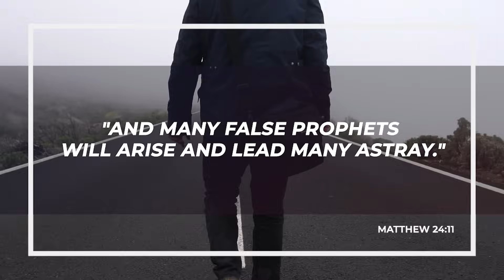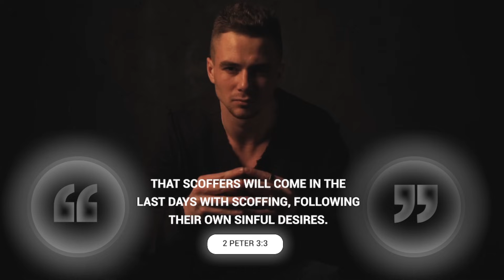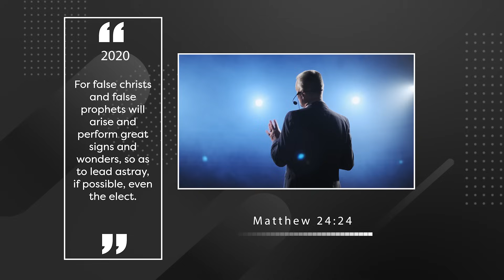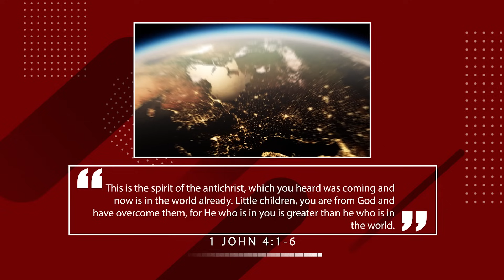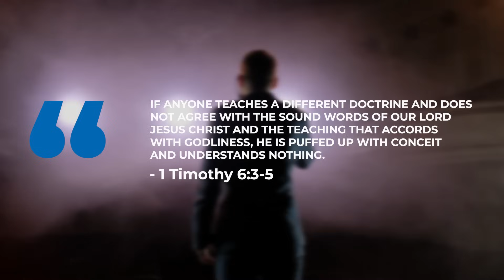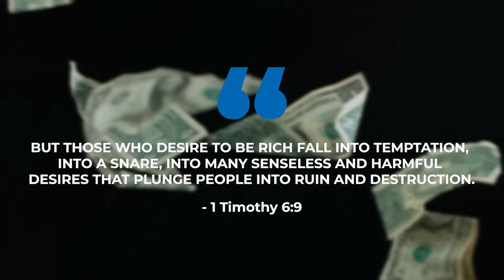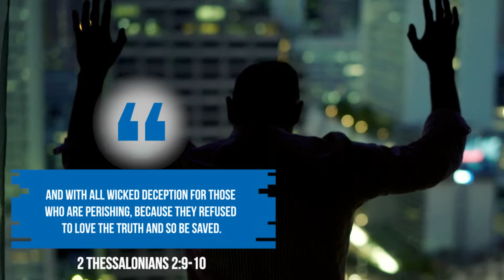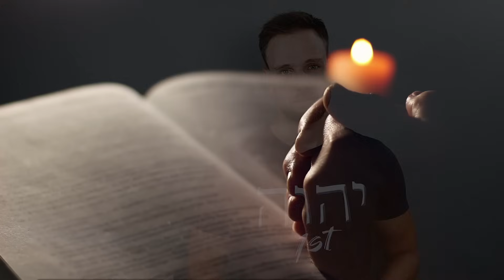5 SIGNS of a FALSE CHURCH or CHRISTIAN LEADER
Do you know how to identify false teachers/prophets/preachers/pastors?
In this video, Daniel explains how you can identify false Christian leaders in the church. Check out the video description below for more information about our ministry:

VIDEO RECORDING EQUIPMENT:
CAMERA:
Canon M50
MICROPHONE:
RODE Videomic RODE
LIGHTS:
GODOX LEDP-260C
TRIPOD:

ABOUT THIS VIDEO:
The bible warns us about false prophets and teachers that will come and today there are many of them. Do you know how to identify a false teacher?
If not, then you need to know because the devil is able to mislead even the most mature Christians. So how do you spot a fake or false Christian church or leader?
1 Timothy 4:1-3 says
Now the Spirit expressly says that in later times some will depart from the faith by devoting themselves to deceitful spirits and teachings of demons, 2 through the insincerity of liars whose consciences are seared,

The easiest way to identify their false teachings is to know the truth for yourself. The word of God is there for all of us to read and study. Sadly most Christians today would rather listen to preachers instead of reading the bible for themselves. Most Christian have not even read the bible from cover to cover. How then will they be able to spot the lies of false pastors if they do not know the truth? Watch the video to understand all of this and more.